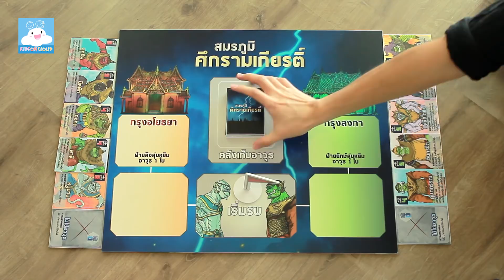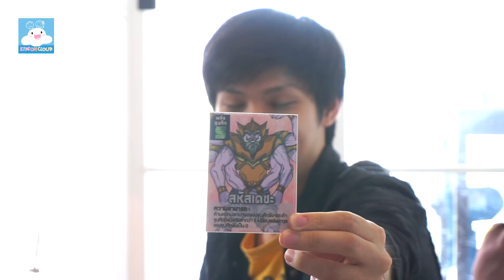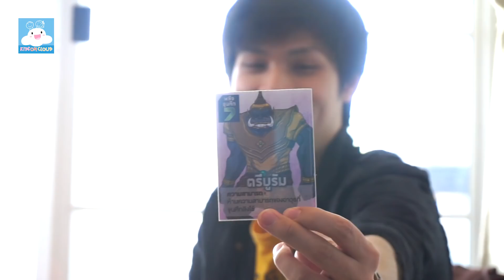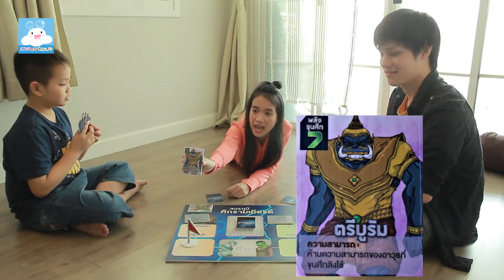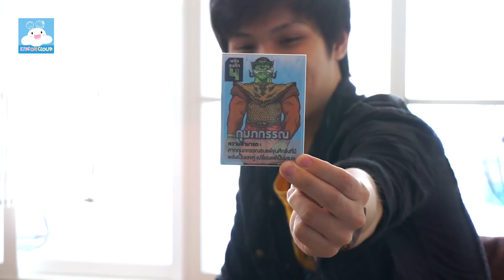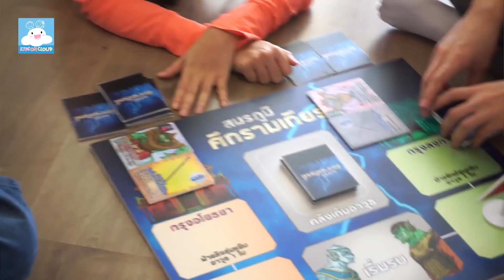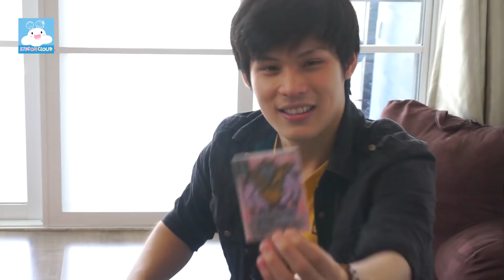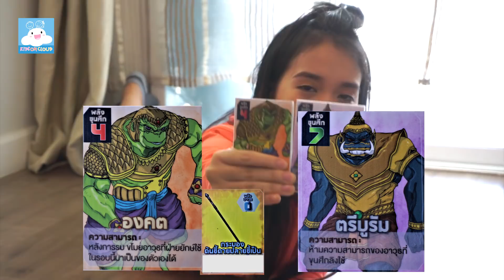พี่ไอซ์ชวนเล่น บอร์ดเกม สมรภูมิศึกรามเกียรติ์ by KidsOnCloud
ลิงค์สำหรับโหลดเกมจ้าาา